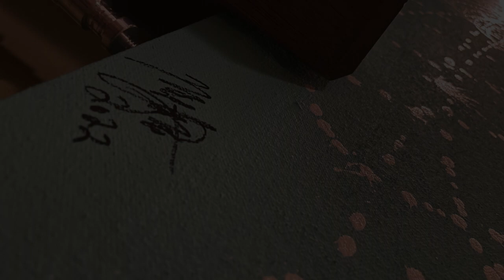8 X 4 Canvas Art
First time trying this. More complicated than I thought but still turned out pretty cool!